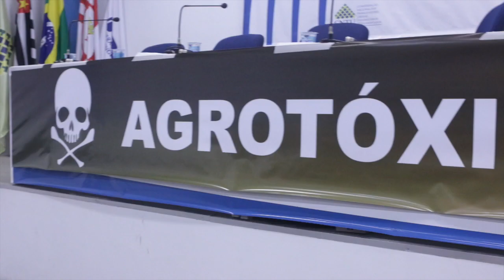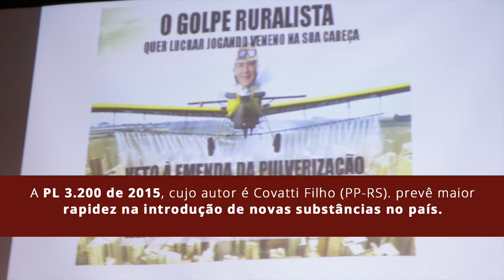Seminário Agrotóxico é Risco debate PL que tenta revogar regulação de agrotóxicos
Câmara dos Deputados discute diversos projetos que tentam revogar a lei 7.802 de 1989, que regula o registro de novos agrotóxicos no país. O principal deles é o PL 3.200 de 2015, cujo autor é Covatti Filho (PP-RS). A proposta prevê maior rapidez na introdução de novas substâncias no país.  Nesta sexta-feira (12), ocorreu o seminário “Agrotóxico é Risco” no Sindicato dos Engenheiros de São Paulo, na capital paulista, para debater a proposta.